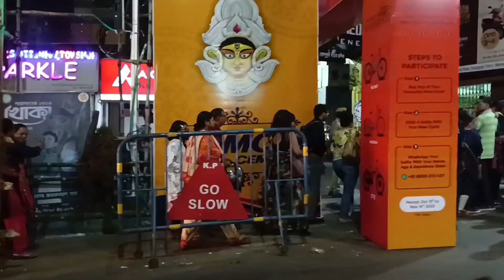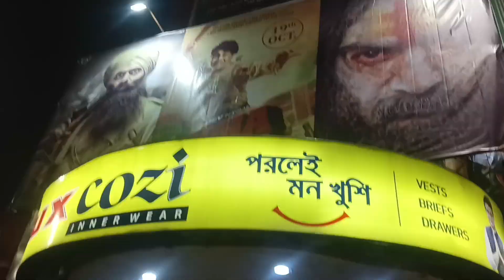পঞ্চমী night❤️ THE LEO NIGHT❤️ OPENING DAY..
পঞ্চমী night❤️ THE LEO NIGHT❤️ OPENING DAY.. ‎@Goldmines  ‎@Thalapathy Vijay  ‎@Sony Music South

panchami vlog
bengali pujo vlog
vlogging with kanak
puja 2K23